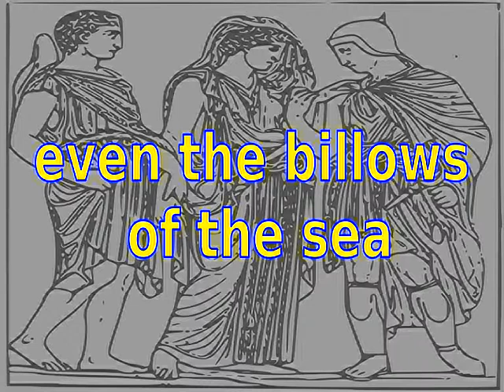Orpheus And His Lute 1952 by Fritz Hart 1874-1949 lyrics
For other vintage Australian music relating to shakespeare see
'Ye Spotted Snakes' (vocal harmony) by Alfred Wheeler